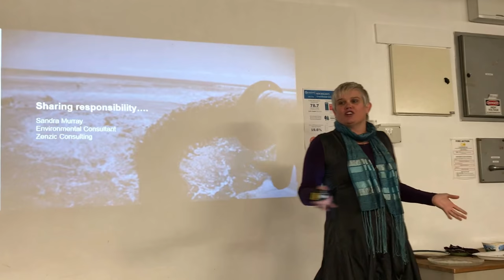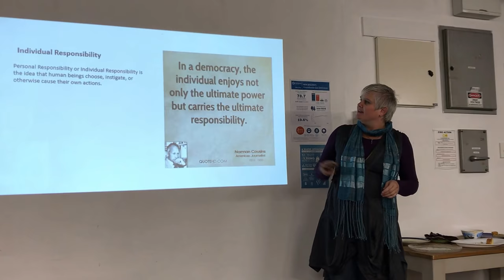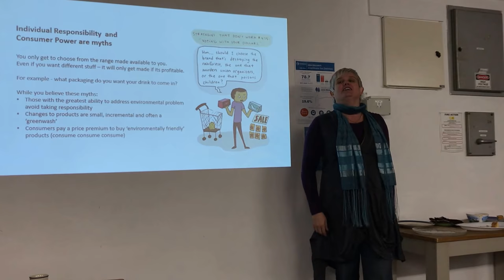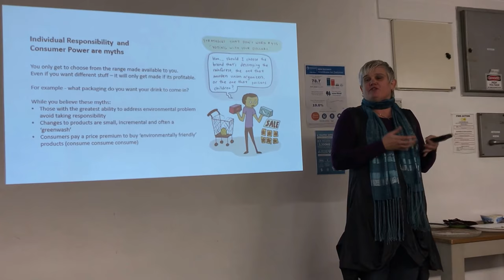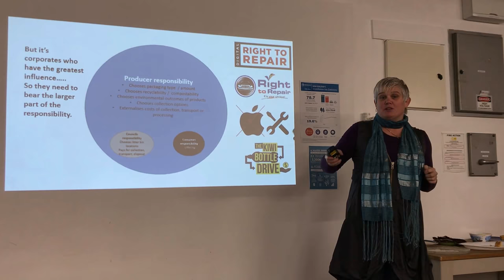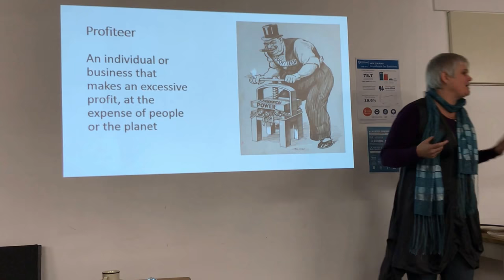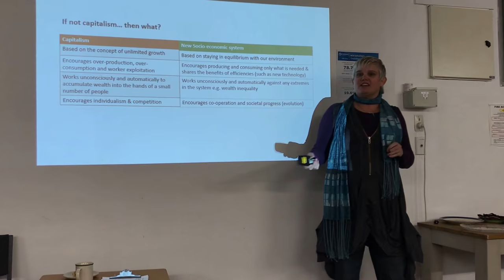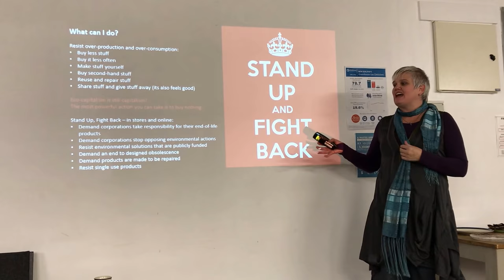Sandra Murray at Go Eco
26th of July 2018